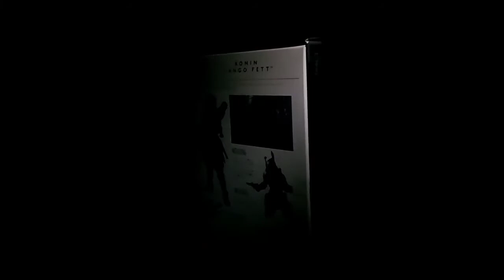Ronin Jango Fett - Movie Realization - Tamashii Nations/Bandai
Inspired by my friend Marco Sousa and his Ronin Boba Fett, here's my Ronin Jango Fett's video!

The Movie Realization line, from Tamashii Nations/Bandai, is an amazing feudal Japan inspired design for Star Wars and some Marvel super heroes characters.

Music - Joji Hirota & The Taiko Drummers - Japanese Taiko - Haru - Ichiban (2005)